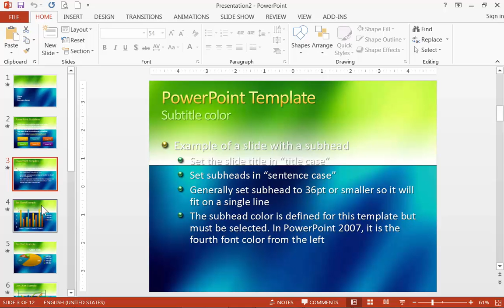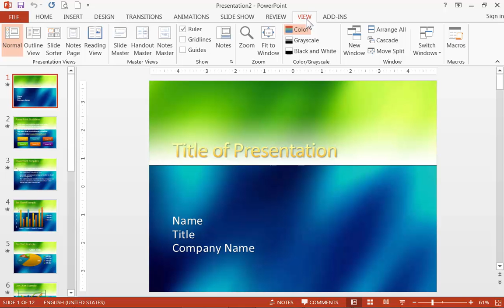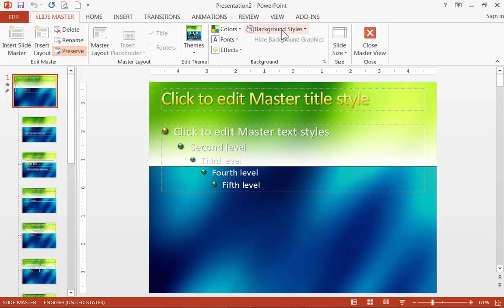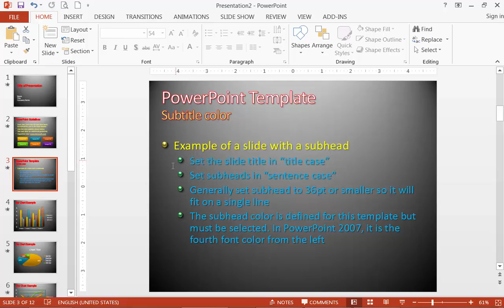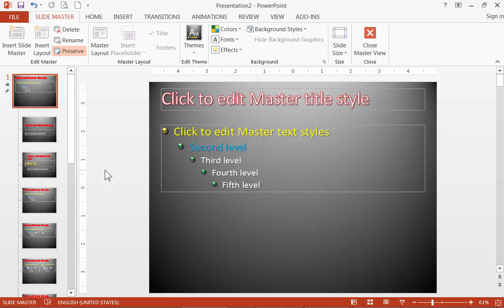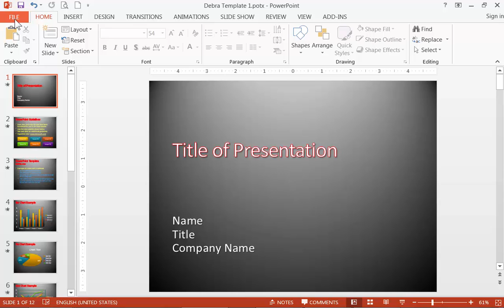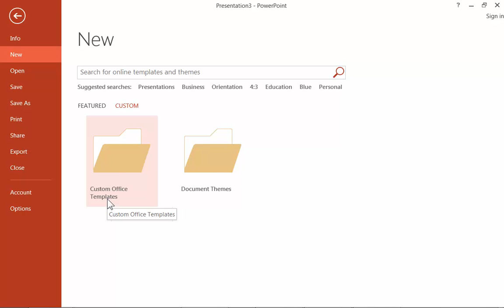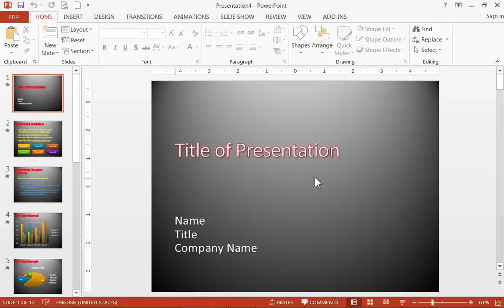Master Slides & Templates in PowerPoint 2013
Briefly demonstrates an introduction to working with Master Slides and creating a Template slide show file.